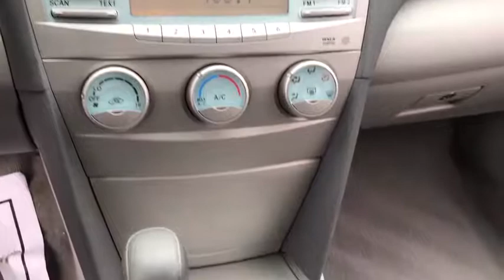2008 Toyota Camry Countryside, Oak Lawn, Calumet city, Orland Park, Matteson, IL P12082A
2008 Toyota Camry

6941 South Western Ave.